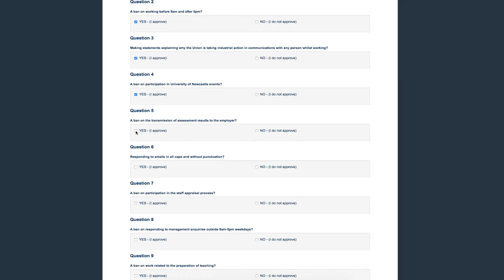UoN Ballot: How to vote YES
Remember to vote yes to all questions, and then click 'submit' when you're done. Members will be following up people to make sure they've voted, so let us know you've voted.